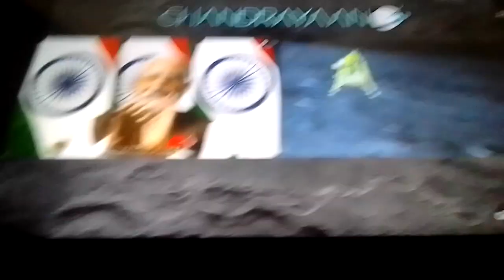August 23, 2023